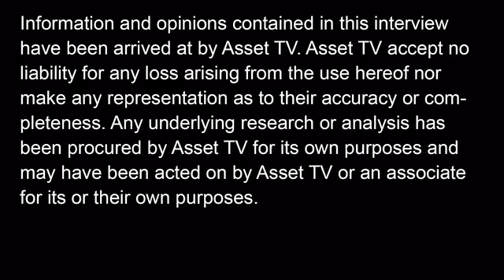Connect2Impact | Asset TV | Sheila Littleton | Cetera Financial Group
“We want to mirror our clients and we want to understand their experience and where they are. And we want to look like them and sound like them and understand where they're coming from.”